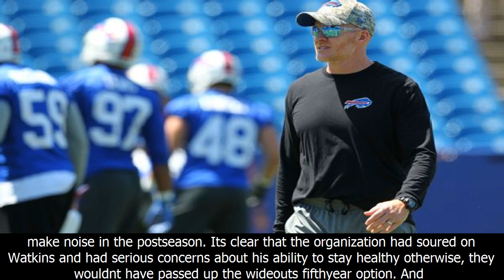Winners, losers from buffalo bills, los angeles rams, philadelphia eagles mega-trades for sammy wat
Winners, losers from buffalo bills, los angeles rams, philadelphia eagles mega-trades for sammy watkins, jordan matthews, ronald darby